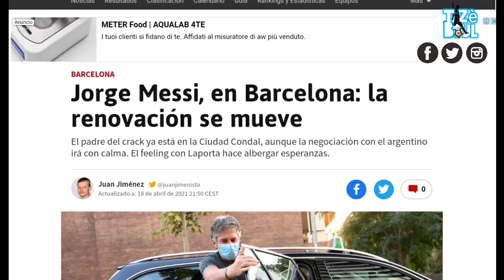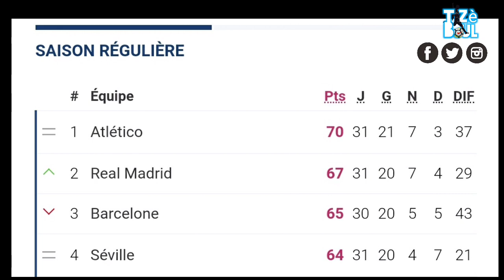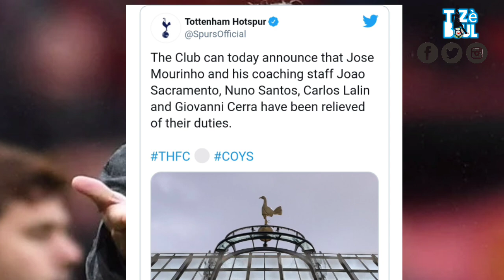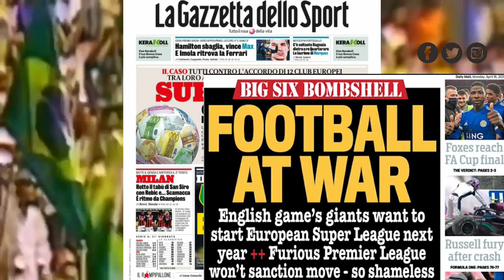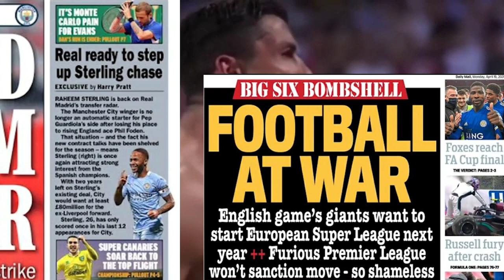Mourinho revoke | Sanction pou club ki dako super lig la | Real Vize Sterling.. Liga sere. aktyalite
Information kap fe anpil pale nan mond football la se yon dosye superligue européenne ke plizye gran club européenne lancé yo ladann e gen club ki pa dako ak projè sa tou, pou moman se 12 puissant club européen ki gentan dako gen big 6 angleterre a ki se Chelsea Arsenal tottenham Liverpool Manchester Manchester city Manchester united epi genyn Barcelone real Madrid Atletico Madrid ac milan inter epi juventus. Nouvel compétition sa ap rantre kleraman an konkurans direk ak prestigieuses ldc an ke uefa organisé a nou tout konn sa. Men gen lot club ki imajine li mal tankou psg ak bayern refize participe pou moman an. E gen 3 lot club ki dwe ajoute sou 12 mand fondateur yo, sa ki pral bay 15 manb permanent ak 5 invité pou yon total de 20 ekip, ide se gen 2 group de 10 ekip epi ap gen kar de final. Men fok mw di nou ekip ki aksepte participé nan nouvo konpetition sa yo menacé pa Uefa ke yap gen gro sanction kont yo e jwé yo tou kapab paka jwe konpetion ak sélection yo e uefa menm menacé yo lap pran mesure judiciaire ak yo tou.

Se fini pou, avantur jose mourinho bo kote tottenham nan pran fen. Nouvel la officialisé pa club la londonienne, apres li te filtré nan presse britannique. Fas ak move résulta spurs yo, ki te contenter yo de yon match nul fas ak everton week week-end sa 2-2., dirijan tottenham yo tranché. Club la kapab annoncé ke jose mourinho ak staff technique la relevé de fonction yo . Anyen pa etone puiske sa fe plizye mois ke lapress Anglaise evoye possibilité pou special one lan revoke. La presse britannique fe konnn ke yon montan de 35 millions euro pou mete fen ak kontra sa ki tap expire en 2023.